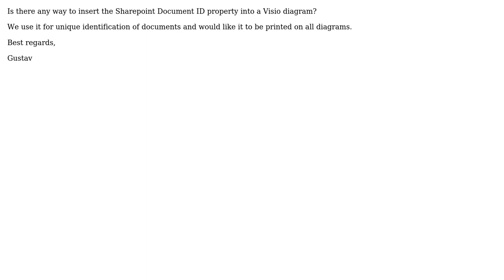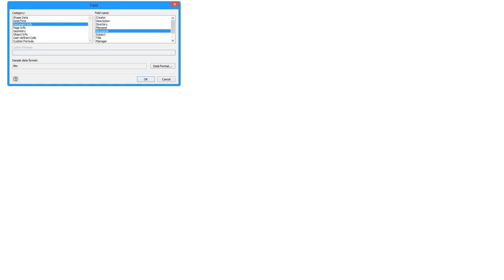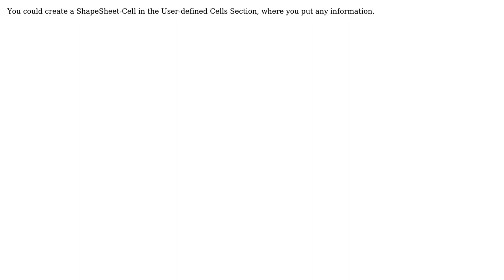Insert Sharepoint 2010 property in Visio diagram? (2 Solutions!!)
Insert Sharepoint 2010 property in Visio diagram?

With thanks & praise to God, and with thanks to the many people who have made this project possible! | Content (except music & images) licensed under CC BY-SA | Music | Images & others | With thanks to user user615993 user user1679612 user saveenr and the Stack Exchange Network Trademarks are property of their respective owners. You are responsible for your own actions.